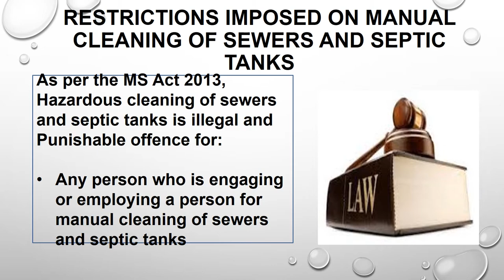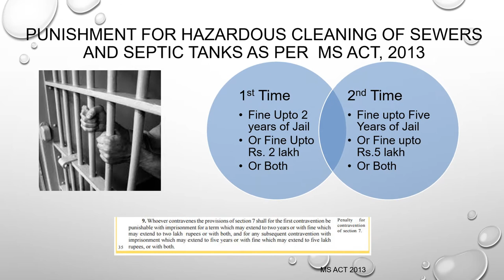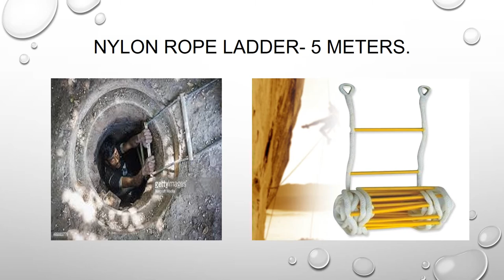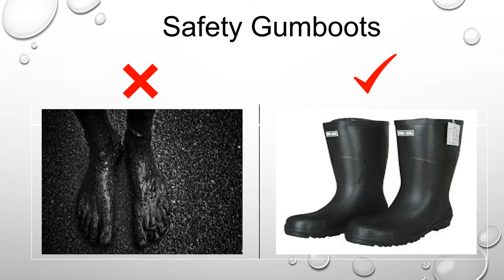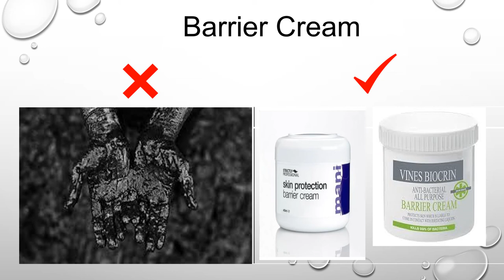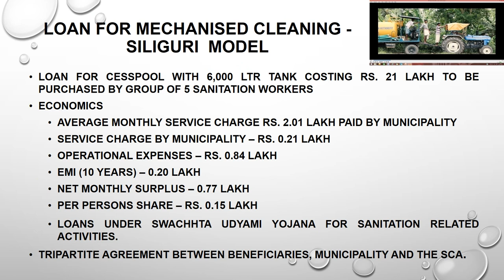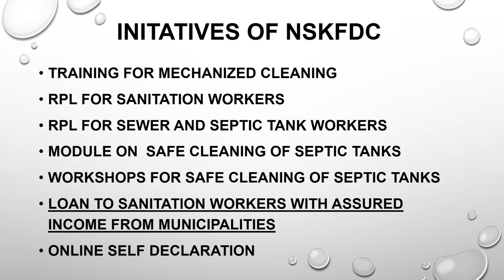SAFE AND HEALTHY CLEANING OF SEWERS & SEPTIC TANKS (NSKFDC)